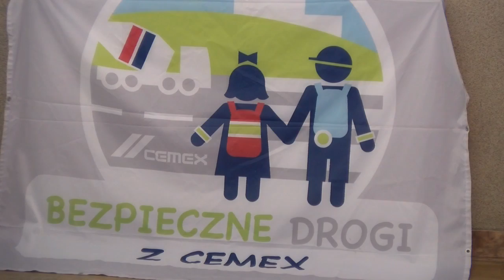Portal tarnowska.tv: Uważaj Zuchu na auta w ruchu!